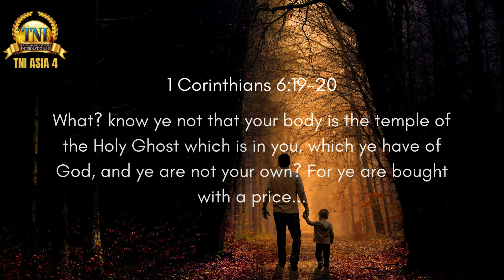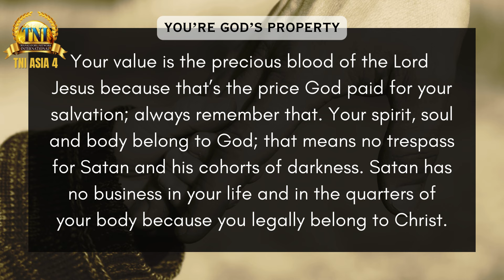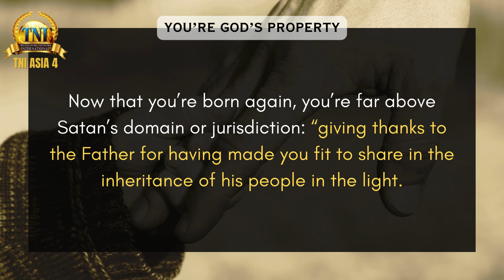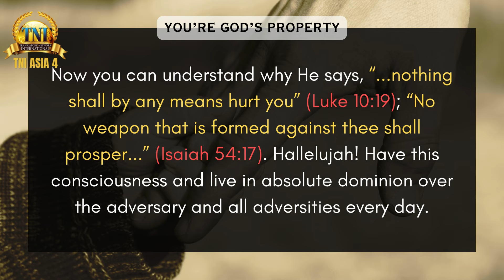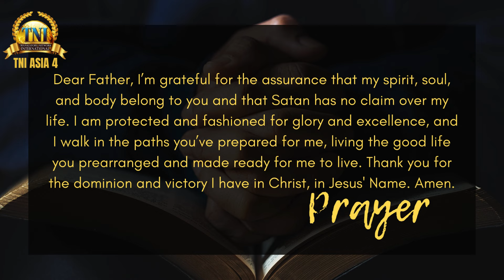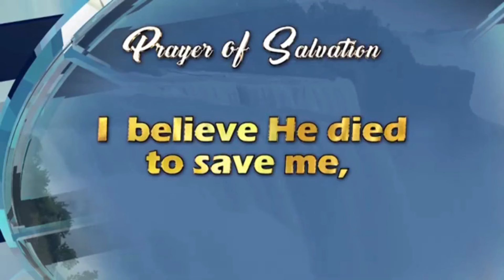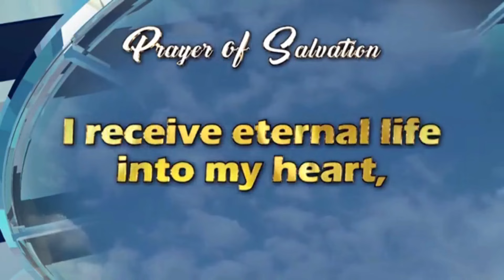YOU’RE GOD’S PROPERTY || 22 AUGUST 2024 RHAPSODY OF REALITIES BY PASTOR CHRIS OYAKHILOME